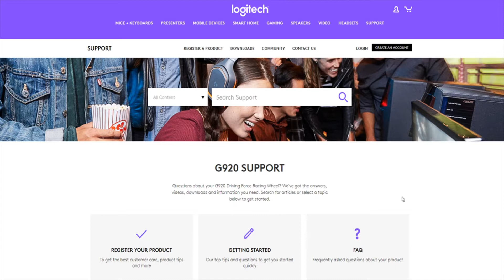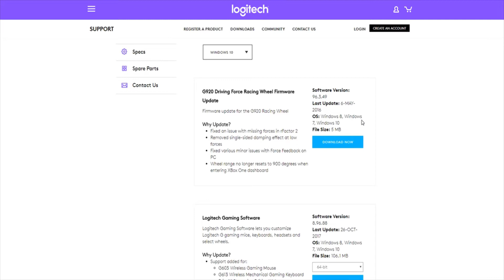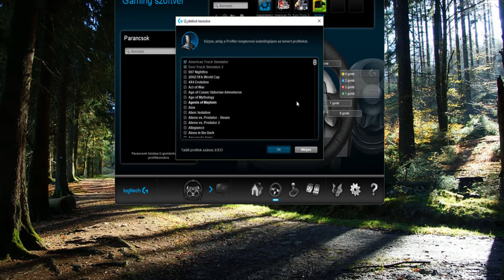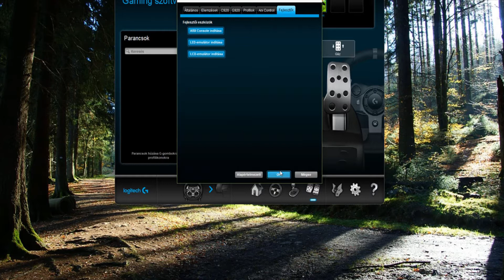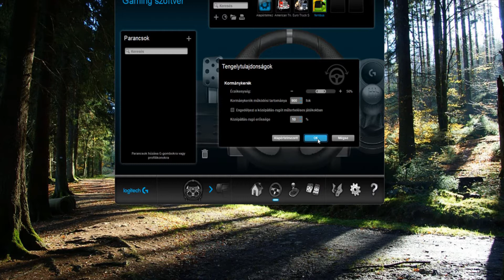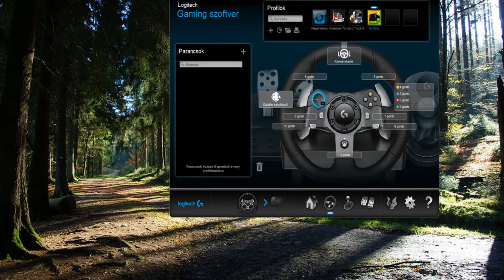[ Euro Truck Simulator 2 ] Logitech G920 Tutorial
»»»»» Csatorna támogatás «««««

»»»»» Elérhetőségek «««««

»»»»» Gép és Console «««««

» Motherboard Z87-A
» Memory: 16 GB RAM
» VGA : Radeon RX 480 8GB GDDR5
» Power : Cool Master V 750 Gold Plusz 80
» Operating system: Microsoft Windows 10 Pro 64 bit
» Kormány, pedál, váltó : Logitech  G920
» Joystick : Extreme 3D Pro
» Webcam : Logitech HD PRO C920
» Elgato : Stream Deck

»»»»» Live Szabályok «««««

» 1.Ne reklámozd más csatornáját.
» 2.Ne itt kérdezd meg mástól, hogy mikor fog liveolni.
» 3.Viselkedj normálisan.
» 4.Ne Spammeld a chatet.
» 5.Ne trollkodj
» 6.Ne beszélj csúnyán

»»»»» Extra «««««

»»»»» Tutorial Videók «««««

»»»»» HaveROCK! «««««